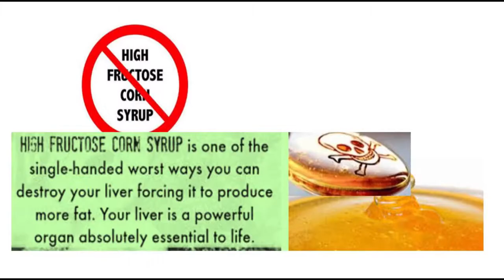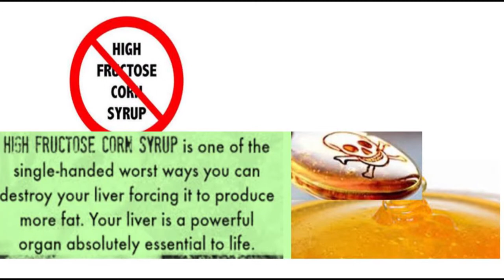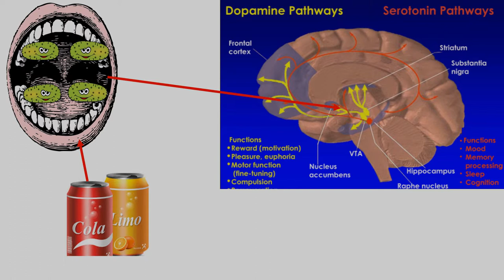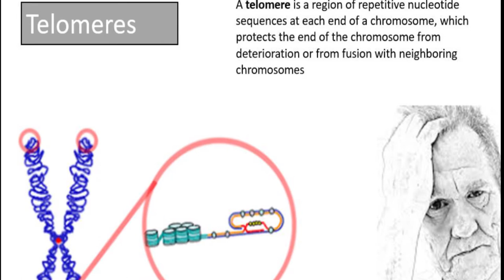Aur piyo coka cola ! Pepsi , Thumps up, Coke. Side effects of Cold drinks.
Medically we all are warned about the effects of coca cola , Pepsi and other soft drink consumption for years. However that doesn’t seem to take people away from their sugary habit. With greater than 25% of the world population categorized as overweight and thus headed obesity, it’s scary to see what the effects these soft drinks and so called cold drinks are having on our bodies. The effects are many like obesity, diabetes, abnormal appetite , enamel erosion and what not..  watch this video till end to know more.

High intake of cold drinks doesn't only mean calories but it also disrupts the functioning of insulin and leptin hormones in your body.

फिर भी लोग लगे हैं सॉफ्टड्रिंक्स पीने मैं, इस वीडियो में जानिए कुछ अनकही सोफ्ड़रिंक्स की बुराईयों के बारे में.  जानकारी बहोत ज़रूरी है ! फिर आप फैसला कर सकते हैं के कितनी पिए और कितनी काम करें